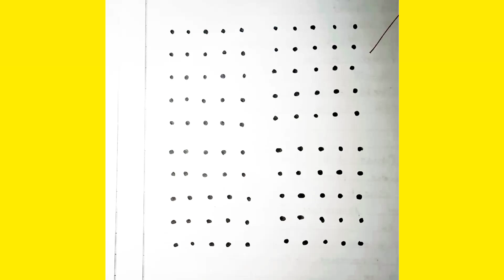5*5 dot simple kolam for beginners / kolam for beginners kolam Vedio / 5*5 dot kolam Vedio / Diwali